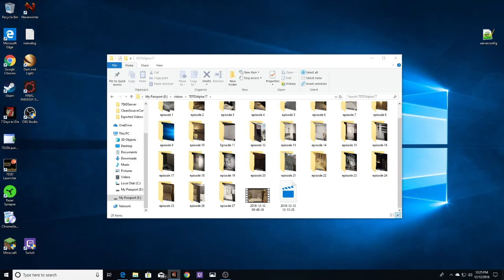7 Days to Die Alpha 17 Season 1 Episode 28: 28 Day Horde Night